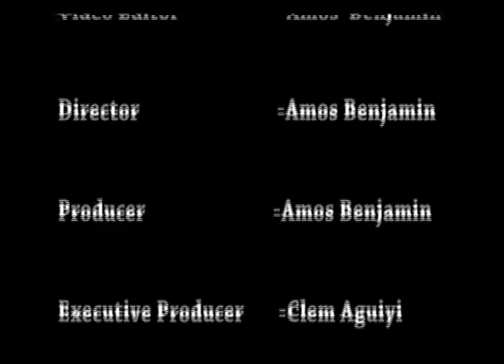On top the matter with Bridget- 8 Fuel Scarcity and Electricity Tariff